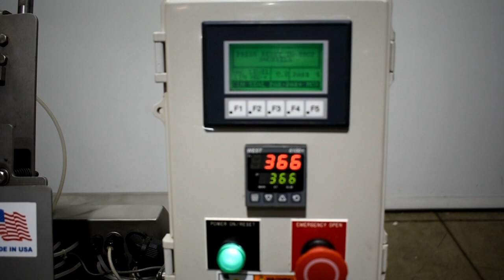CVP Systems A200 C Modified Atmosphere (Map) Vacuum Bag Sealer - Stock# 73208002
Used- CVP Systems A200 C Modified Atmosphere (Map) Vacuum Bag Sealer. Seal area: up to 48" in Length; up to 1" in Width. Equipped with seal jaw (Approximate 48" wide x 1" thick), dual snorkels for single of double bags, dual vacuum controls, pressure gauge, and a push button controller. Speeds dependent on operator dexterity. Automation Direct HMI, Koyo Direct Logic 06 PLC. Mounted on a stainless steel frame with casters. Serial# 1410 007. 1/60/120 Volt, 20 Amp.